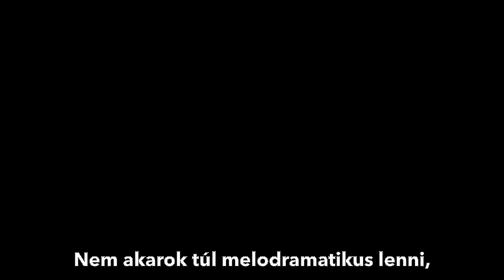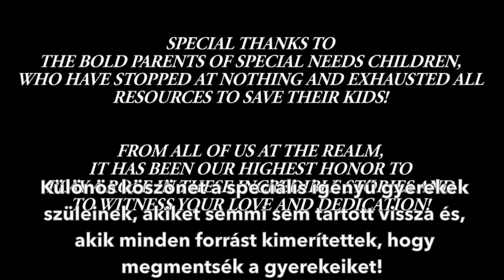Charlotte Hálója és Zaki Utazása - Súlyos epilepszia kezelése kannabisszal (magyar felirat)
Hogyan segithet a kannabisz nem pszichoaktív összetevője az epilepszia kezelhetetlen formájában szenvedő gyerekeken.

*Státusz roham (status epilepticus) - visszatérő roham (általában 30 percnél tovább tart), vagy ismételt rohamokban nyilvánul meg, anélkül, hogy a tudat visszatérne. Sürgősségi állapot, azonnali orvosi ellátást igényel. A status epilepticus sürgősségi állapot, amely gyakran szakszerű ellátás ellenére is súlyos maradványtünetekhez vagy halálhoz vezethet.